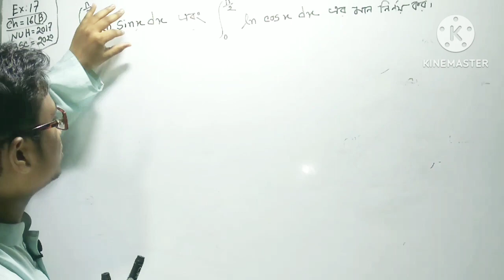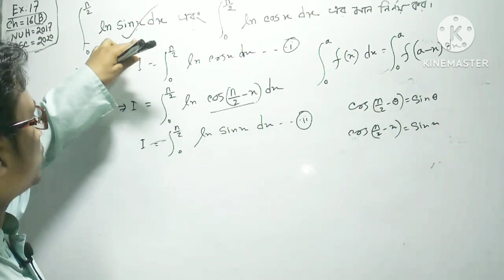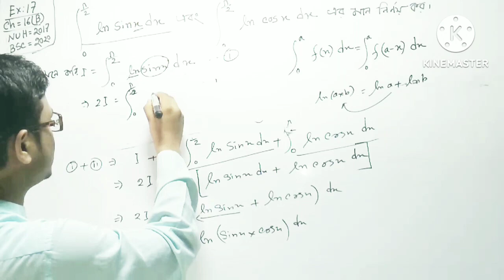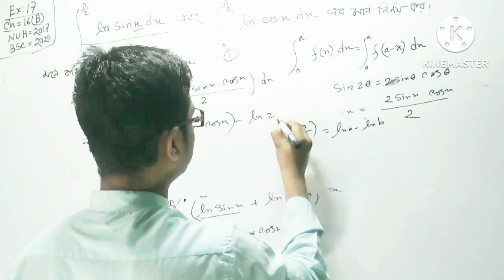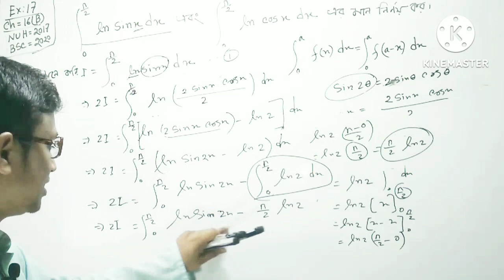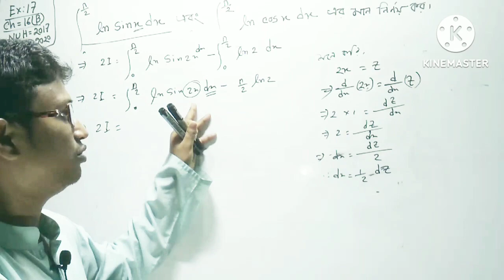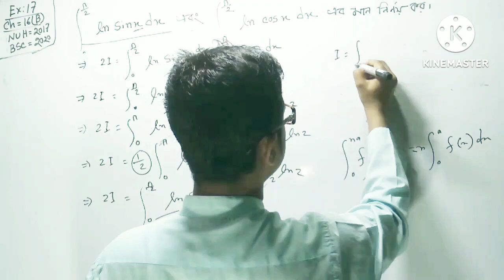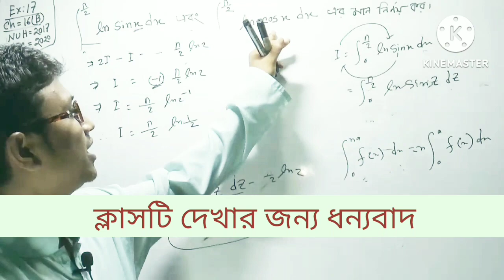নির্দিষ্ট ইন্টিগ্রালের ধর্মাবলী|Part-08| Calculus 1 chapter 16(b) example 17 | Honours | Degree |Bsc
নির্দিষ্ট ইন্টিগ্রালের ধর্মাবলী | Part-08 | Calculus 1 chapter 16b example 17 | Honours 1st year Degree 2nd year calculus 1 chapter 16b | Bsc 2nd year calculus 1 chapter 16b | calculus 1 chapter 16b | ক্যালকুলাস ১ অধ্যায় ১৬ উদাহরণ ১৭|
ক্যালকুলাস ১ অধ্যায় ১৬বি উদাহরণ ১৭ | বিএসসি |
অনার্স | ডিগ্রি ২য় বর্ষ ক্যালকুলাস ১ | ক্যালকুলাস ১

["আল হামদুলিল্লা সাজেশন"] ডিগ্রি পাস(Bsc) ২য় বর্ষ [রসায়ন তৃতীয় পত্র (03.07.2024)] পরীক্ষায় আমাদের সাজেশন থেকে কমন এসেছে 70.27% গ হামদুলিল্লা। মোট প্রশ্ন ছিল 37 টি, কমন প্রশ্ন ছিল 26 টি, কমন ছিল না 11 টি।

["আল হামদুলিল্লা সাজেশন"2024 ] রেডি আছে ডিগ্রি পাস (Bsc) দ্বিতীয় বর্ষের | পরীক্ষা 2022 | সাজেশন 2024👇👇

1.গণিত তৃতীয় ও চতুর্থ পত্র
2.পদার্থবিজ্ঞান তৃতীয় ও চতুর্থ পত্র
3.রসায়ন তৃতীয় ও চতুর্থ পত্র
4.প্রাণীবিজ্ঞান তৃতীয় ও চতুর্থ পত্র
5.উদ্ভিদবিজ্ঞান তৃতীয় ও চতুর্থ পত্র।

["আল হামদুলিল্লা সাজেশন"2024 ] রেডি আছে ডিগ্রি পাস (Bsc) তৃতীয় বর্ষের | পরীক্ষা 2022 | সাজেশন 2024👇👇
1.গণিত পঞ্চাম ও ষষ্ঠ পত্র
2.পদার্থবিজ্ঞান পঞ্চম ও ষষ্ঠ পত্র
3.রসায়ন পঞ্চম ও ষষ্ঠ পত্র
4.প্রাণীবিজ্ঞান পঞ্চম ও ষষ্ঠ পত্র
5.উদ্ভিদবিজ্ঞান পঞ্চম ও ষষ্ঠ পত্র।

["আল হামদুলিল্লা সাজেশন"2024 ] রেডি আছে
অনার্স প্রথম বর্ষ পরীক্ষা 2023, সাজেশন 2024👇👇
1.গণিত বিভাগ
2.পদার্থবিজ্ঞান বিভাগ
3.রসায়ন বিভাগ

["আল হামদুলিল্লা সাজেশন"2024 ] নিতে যোগাযোগ করুন WhatsAppsNumber-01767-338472